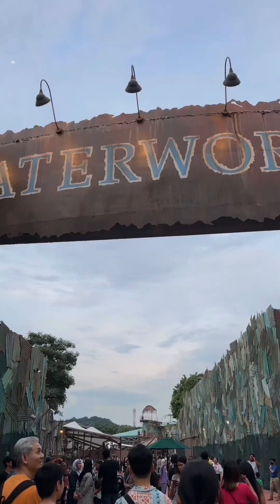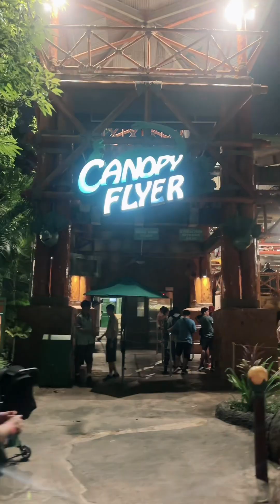Sumakay ako ng rides sa Universal Studios Singapore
Bumalik ako sa pag kabata. Ikaw ba naman ang mag enjoy sa mga rides ng Universal Studios Singapore!